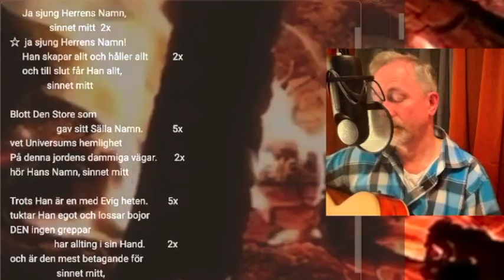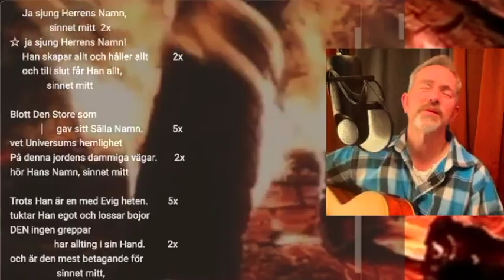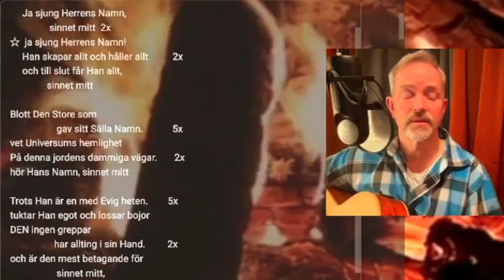Ja Sjung Herrens Namn - Just Sing The Name Of The Lord